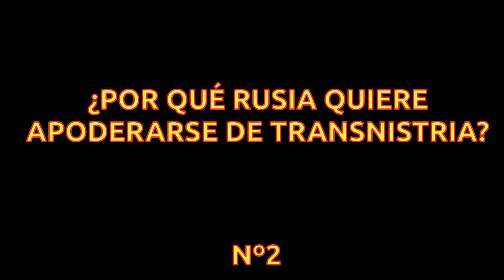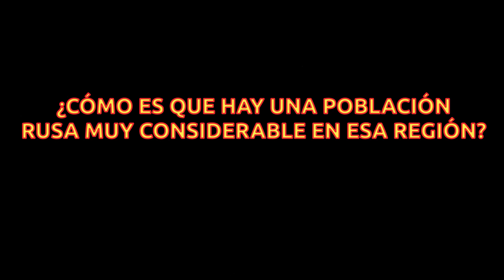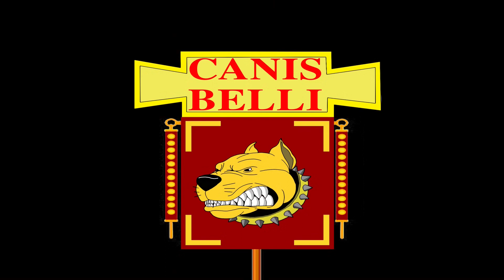¿Por qué Rusia quiere apoderarse de Transnistria?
El presidente ruso, Vladimir Putin, en plena guerra contra Ucrania, ha anunciado su intención de apoderarse de Transnistria y, con ello, probablemente el resto de Moldavia. ¿Qué es Transnistria? ¿Por qué Rusia quiere apoderarse de Transnistria? os lo explico en éste vídeo.